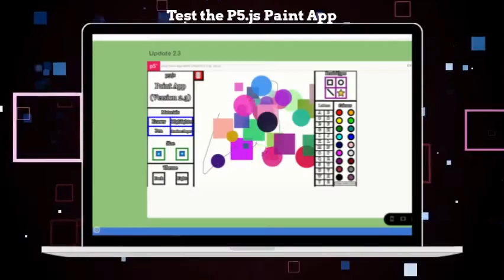P5.js Paint App Website (Trailer)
Get information regarding the p5.js Paint App 24/7 at your fingertips. Viewable on your PHONE, TABLET AND LAPTOP!

-Latest Updates
-Tips and Notices
-Videos
-Feedback Form
(some features work in progress)

YOU CAN ALSO TRY OUT THE PAINT APP VIA THIS WEBSITE!*

Visit the new p5.js Paint App Website on your devices now by clicking this

*For a better experience, try this on your laptop.